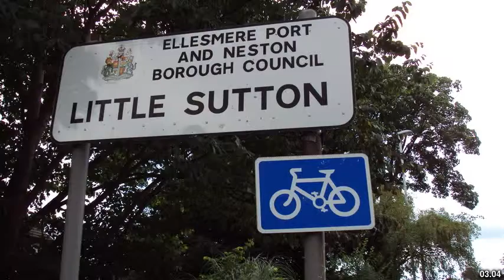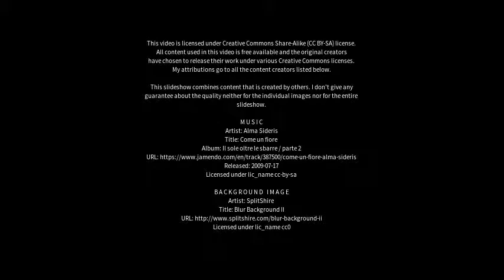Best places to visit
Best places to visit - Sutton (United Kingdom) Best places to visit - Slideshows from all over the world - City trips, nature pictures, etc.